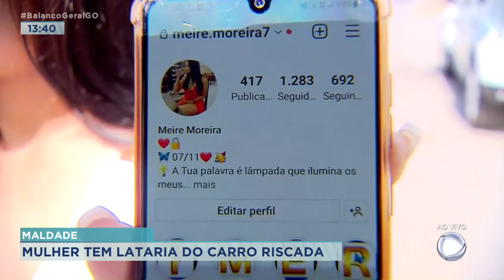MALDADE: MULHER TEM LATARIA DO CARRO RISCADA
UMA MULHER FOI PARA O ANIVERSÁRIO DE UMA AMIGA. NA HORA DE IR EMBORA, ELA ENCONTROU O CARRO TODO RISCADO.